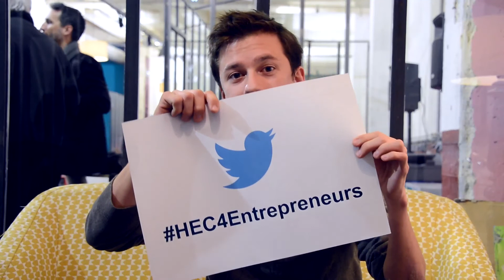Pourquoi rejoindre l'Incubateur HEC ? Ghislain de Juvigny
Ghislain de Juvigny, fondateur de la startup Hairfie (promo 16, 2014 de l'Incubateur HEC)